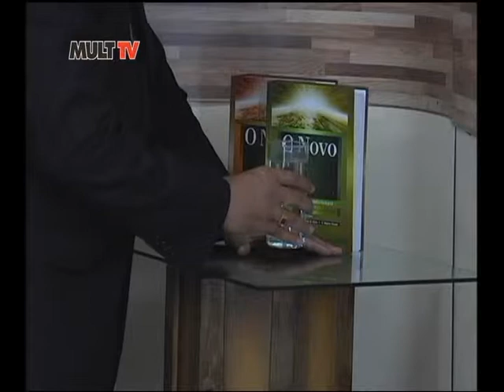Vencendo Crise pgm 017 bc 04